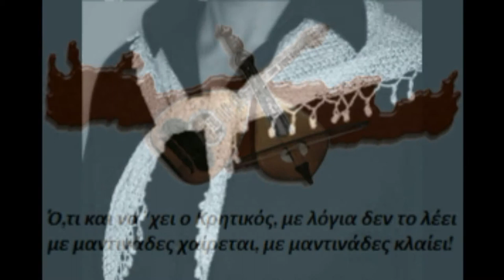Konstantinos Galanos Feat Giannis Kritikos Sta Patomata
Κωνσταντίνος Γαλανός- Γιάννης Κρητικός Στα πατώματα

Αποποίηση: Τα πνευματικά δικαιώματα των videos ανήκουν